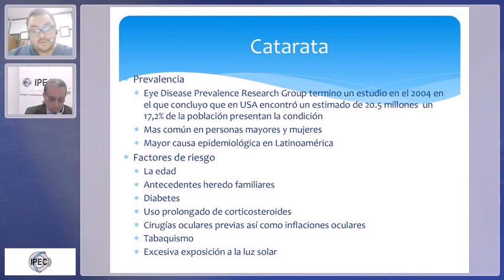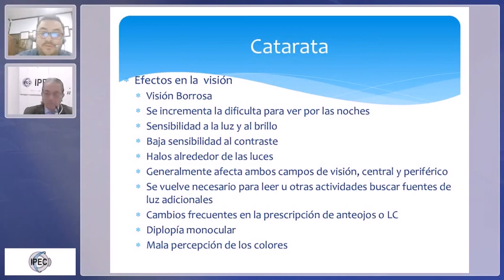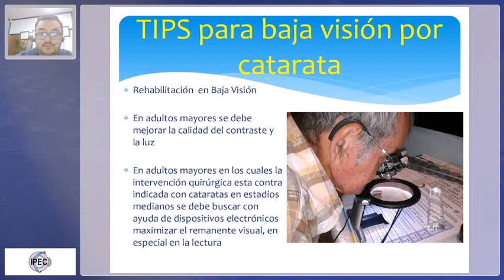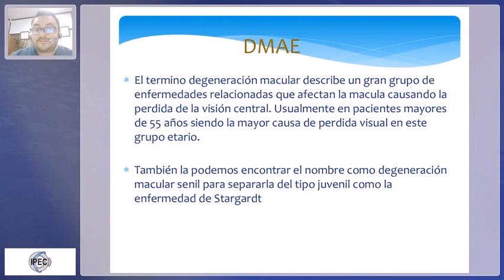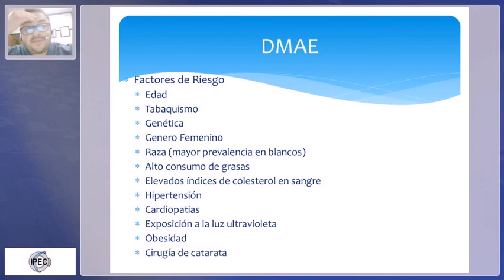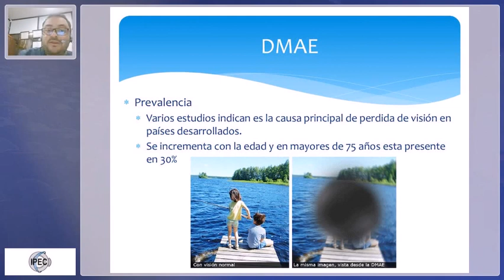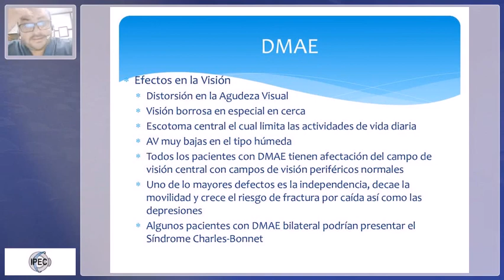Clase 2 online Curso Baja Vision parte 1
Primera parte de la charla del Curso online Baja Visión dictada por el Dr. Allan Mora (Costa Rica)
"Causas patologicas de la B.V."